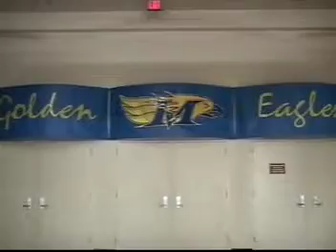5/6/10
ETV for May 6